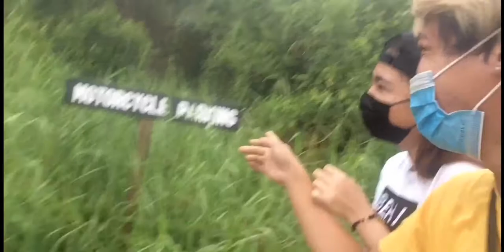BAGUIO CITY LIKE | SEA OF CLOUDS EXPERIENCE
Hi guys! Hindi po ito baguio. Dito lang po to sa MACO, DAVAO DE ORO Papuntang MARAGUSAN. Pero pag andito ka. Godbless..